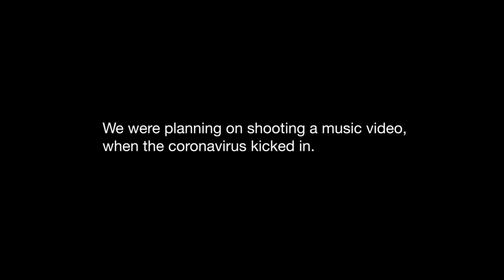Sleep Sleep - One for the Road (Official Video)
4th single off of the upcoming album "The Lost Art of Questioning Everything".

Produced & filmed by Pieter Gabriel, Jakob Kubizek, Martin Mitterstieler, Stefan Plattner-Deisenberger, Emily Stewart and Ivo Thomann @ home, March 2020.

Written, performed & arranged by Pieter Gabriel
Produced by Pieter Gabriel & Stefan Plattner-Deisenberger
Mixed by Stefan Plattner-Deisenberger
Mastered by Mischa Janisch
Drums by David Schweighart
Violin by Emily Stewart

Gefördert durch den Österreichischen Musikfonds